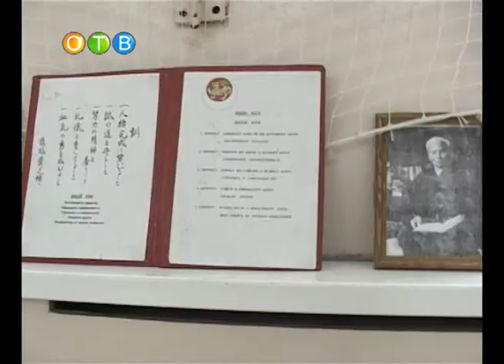«Бойцовые птенцы» Александра Стрижака.wmv